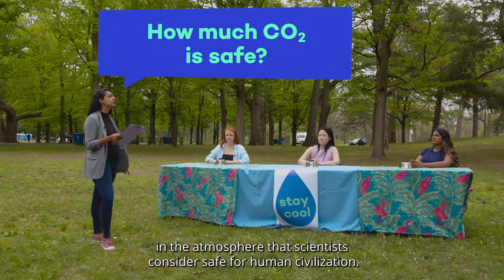The highest amount of CO2 in the atmosphere that is safe for humans???? Stay cool!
Give up? The answer is 350 parts per million (or ppm for short)! FYI, right now we’re well over 400 ppm... Yikes. 🤨

Talk Climate to Me is developed by Project Neutral a project on MakeWay's Shared Platform